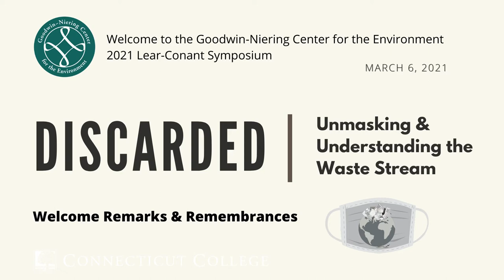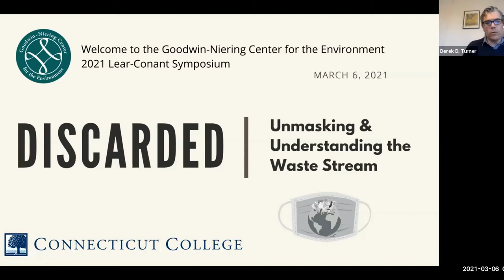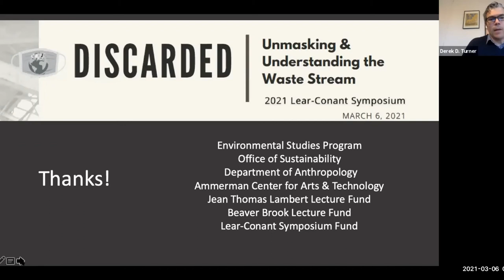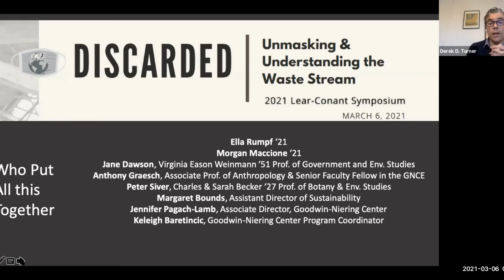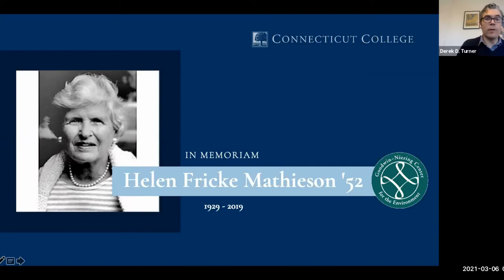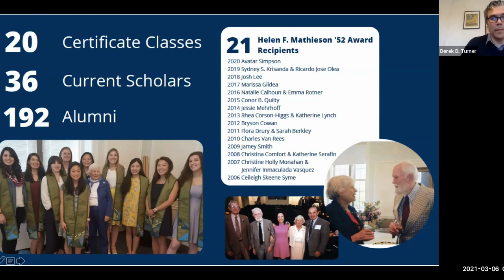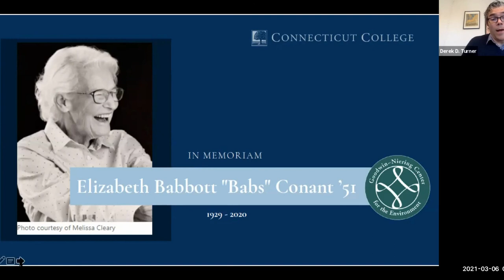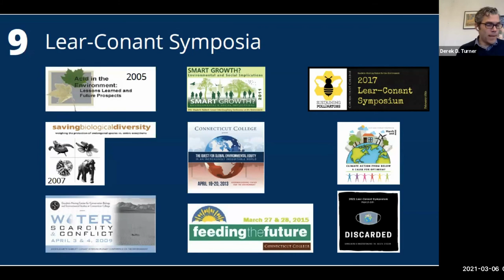Welcome & Remembrances Lear-Conant Symposium 3 6 21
Connecticut College and the Goodwin-Niering Center for the Environment honored and remembered College alumni, Elizabeth Babbott "Babs" Conant ’51, and Helen Fricke Mathieson '52 prior to the start of the 2021 Lear-Conant Symposium.